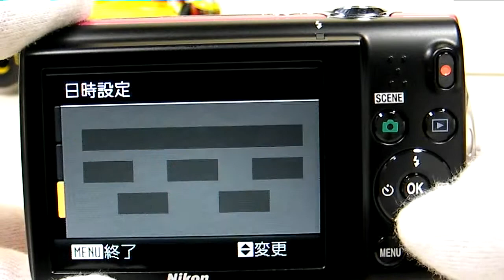COOLPIX S5100 pink